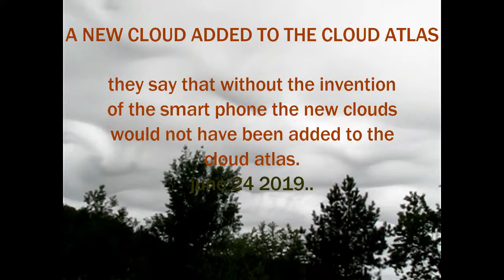undulatus june 24 2019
A new type of cloud, I say bull, engineered weather